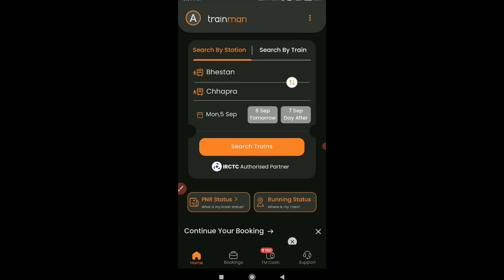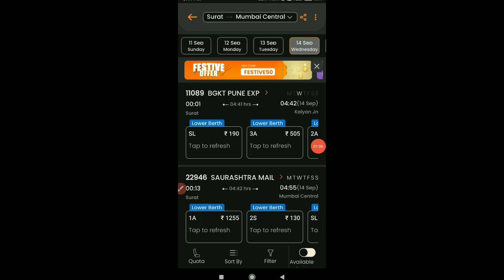Best App Indian Railway 2022 | Best app fast train ticket booking| Latest Update Indian Railway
which is the best app for train ticket booking,
which app is best for train ticket booking in tamil,